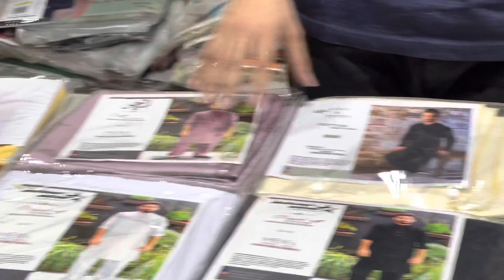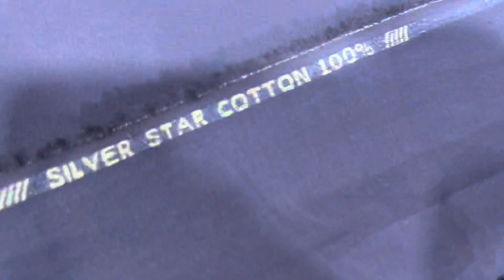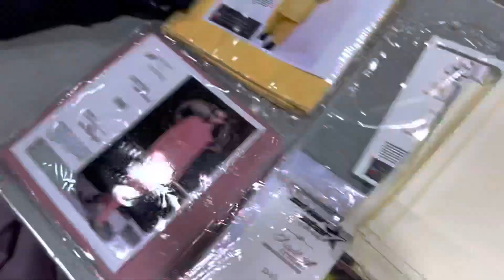Original Branded Gents Cotton Just 1350 | Cash On Delivery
In today video, I am going to show you Lawn 2PC Sale on Wholesale Price from Faisalabad